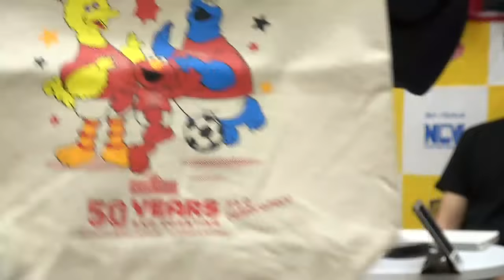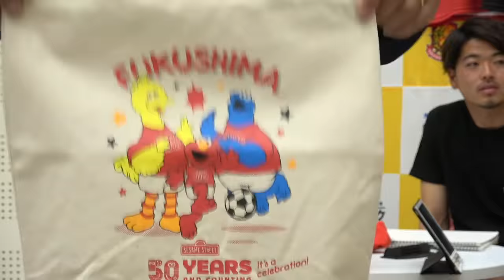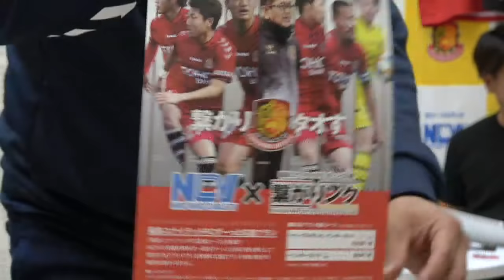2019シーズン ユナTV Vol.6 出演選手:GK.1 堀田 大暉 選手／ MF.14 星 広太 選手／ MC：藤原カズヒロ氏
2019シーズン ユナTV Vol.6 出演選手:GK.1 堀田 大暉 選手／ MF.14 星 広太 選手／ MC：藤原カズヒロ氏
収録後にサイン・握手会も行います。

■収録日
2019年5月17日（金）　19:00～

■放送アドレス
こちらのアドレスからご覧いただけます！
☆会場の状況により映像が途切れる場合がございますので予めご了承ください☆
※生放送終了後も番組をご覧いただけます。

■収録会場
NCV福島センター
（福島県福島市御山17-1-1）

■出演予定
GK.1 堀田 大暉 選手
MF.14 星 広太 選手